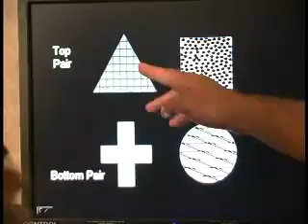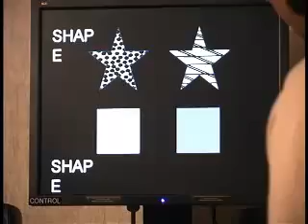adn-dna net 0348 The Adolescent Brain